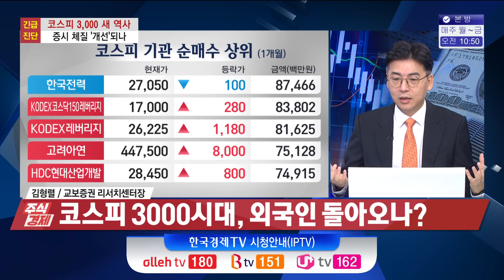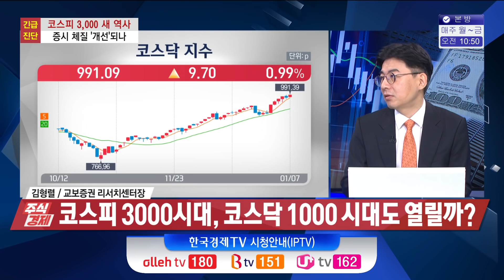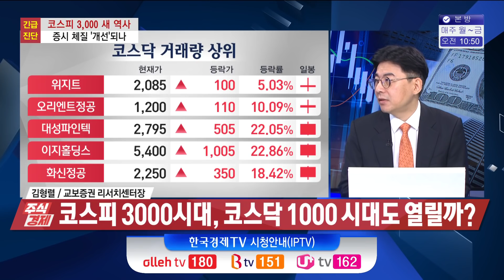코스피 3000 시대! 코스닥 1000 언제? 순서는 결국 찾아온다/ 주식경제 이슈분석 / 한국경제TV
○ 김형렬 (교보증권 리서치 센터장)

과거 마디 숫자를 넘을 때 사례를 보게 되면 하루 천 단위의 숫자를 한꺼번에 넘어서 안착을 한 경우는
없었습니다. 첫날 장중에 넘는다 하더라도 이후의 매물이 나와서 종가는 결국 천 단위 밑으로 다시
떨어지는 일이 반복됐고 거의 대부분이었습니다. 종가 기준으로 마디 숫자를 넘는 것은 그다음 일
이였습니다. 하루 이틀, 또 한두 번 정도의 시도를 통해서 안착을 하는 그런 모습을 보였습니다.
어제 있었던 3000에 대한 시도도 마찬가지였습니다. 장중에는 3000을 넘었다가 오히려 그 이후에
매물이 계속 나오면서 종가는 2% 가까운 하락으로 마무리되었습니다. 오늘 또다시 시도하고 있습니다. 오늘 결과는 어떨까요? 제가 봤을 때는 긍정적이지 않을까라는 생각이 듭니다. 그래서 오늘은 3000시대를 여는 주식시장에 대해서 알아보는 시간 갖도록 하겠습니다.